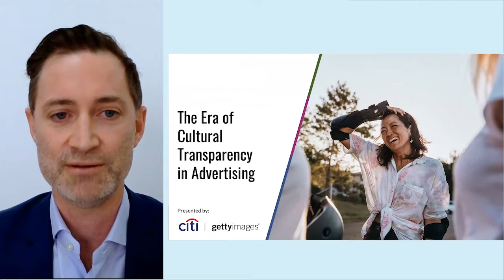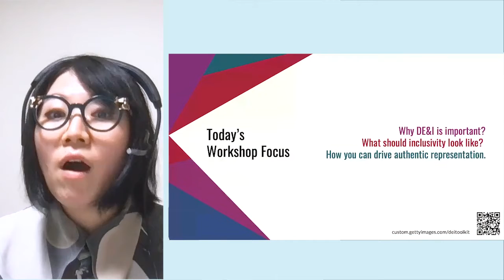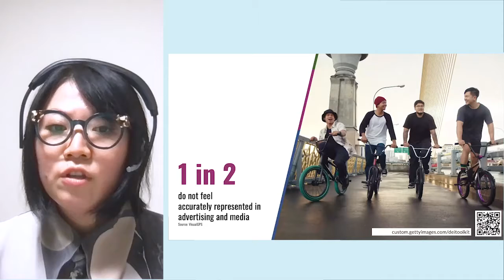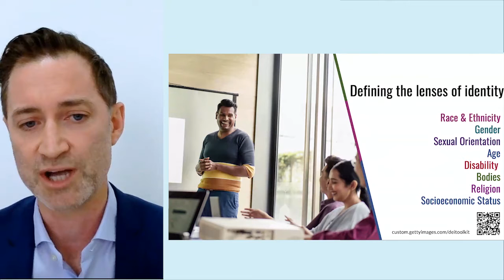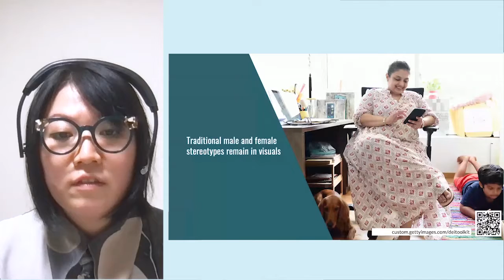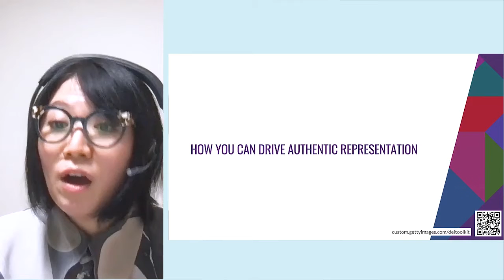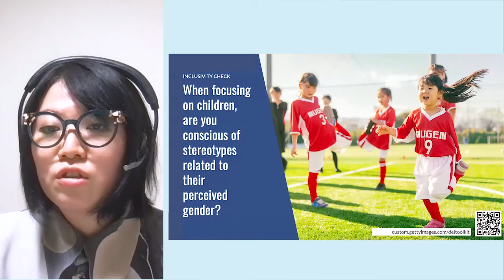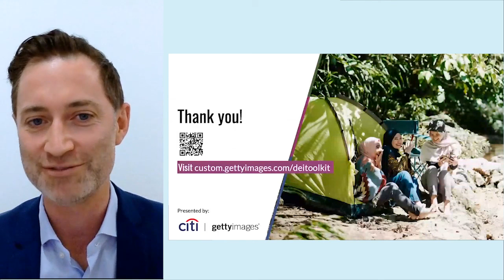The Era of Cultural Transparency in Advertising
Diversity, Equity & Inclusion (DE&I) is at the forefront of many brands' and businesses' visual strategies. Yet only 30% of people in APAC say they see diversity in advertisements by brands they purchase from (VisualGPS). So why is there a mismatch?

Join Getty Images and Citi for an insightful discussion on how creatives and marketers can ensure their visual communications match the expectations and values of consumers, how bias is driving demand for more visual inclusion and tips on how to be inclusive in visual storytelling.

With 4 out of 5 people in APAC making decisions on what company, product or service to use by the visuals they see, it has never been more important to know how to select and create visual content that matches your customer’s aspirations and values.

When it comes to imagery showcasing people, we’ve seen a natural tendency toward what is “known.” It is important to consider the role of our unconscious bias and check not only “who” are we featuring but “how” are we featuring them.

This session explores how to overcome the challenge of connecting with audiences across different geographies and provides actionable insights that you can implement in your visual strategy.